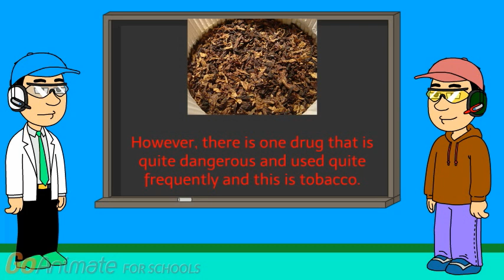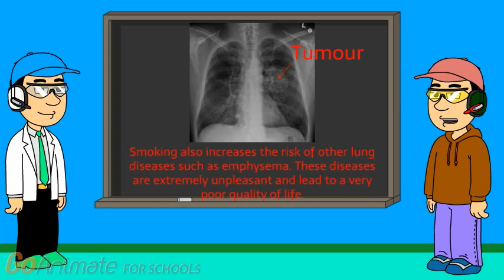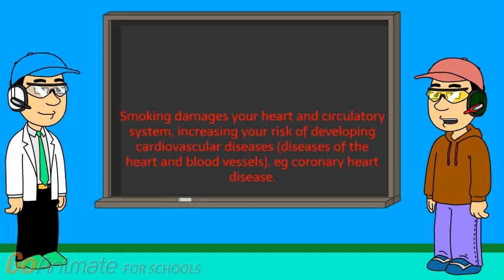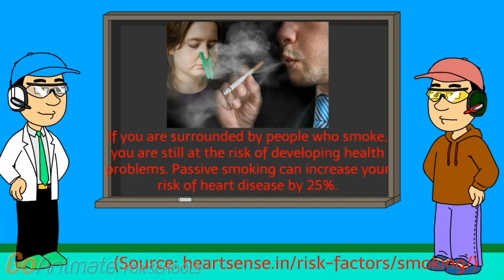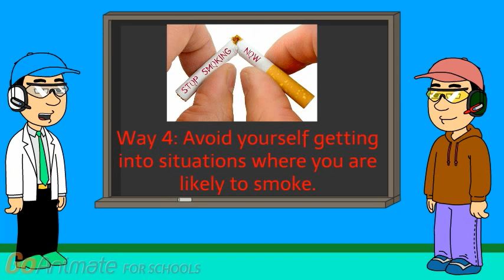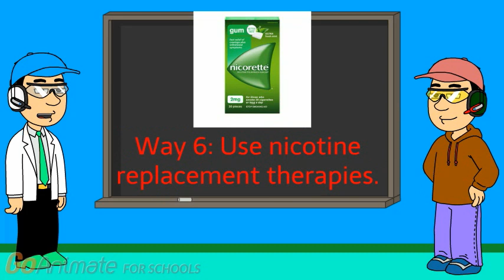Daniel And Dr. Simon Talk About Health Risks Of Smoking And How We Can Stop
In this video, Daniel and Dr. Simon talk about the effects of smoking on our health, and what we can do to stop.
Keep in mind that this video is for my presentation of drugs that I will be doing for my school.